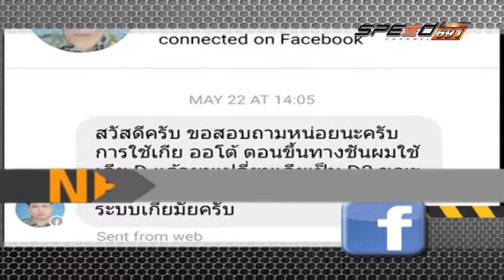SPEED CAR CLINIC 30 07 2016 B1